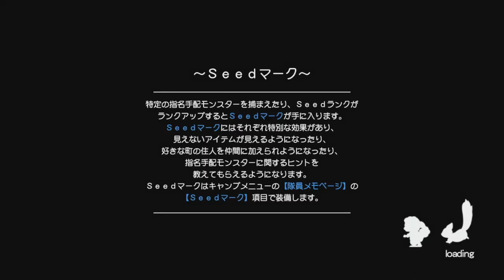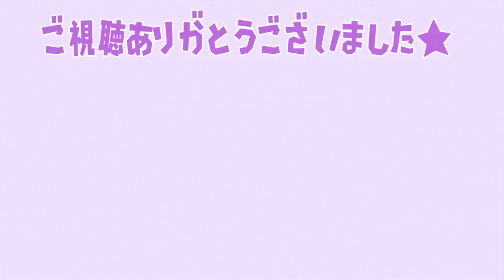【ルーンファクトリー5】ようやく待望の新機能が追加されたので「新機能の使い方」と実際に使ってみた感想【攻略/ラスボス/ルンファク5/牧場物語】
98％が知らない！？ 開始数時間でラスボスクリアできる最強武器を誰でも簡単に手に入れる方法

【ルーンファクトリー5】序盤に「絶対」やらなければいけないことまとめ＆金策・お金稼ぎはコレで決まり！

再効率！無限にレベルアップできる究極の裏技！ラスボス＆ストーリー攻略は絶対にこれをやるべき！

最新版！1年目「絶対」やらなければいけない後悔すること「9選」これを抑えればストーリー攻略まではスムーズに行くぞ！

ついに牧場物語ファン待望の最新作が発売！ルンファク5の序盤の進め方

「ルーンファクトリー5」の新機能＆隠し要素の全貌がついに明らかに！最新情報まとめ！

部屋のレイアウトに悩んでる人は見て！雑貨屋の家具を全部買って家に配置

10股ができてウハウハだと！？最新作の恋愛を徹底攻略！離婚のメリット・デメリット

購入迷ってる人は見て！オリーブタウンと希望の大地 公式ガイドブック　レビュー

「上級鉱山」でオリハルコン鉱石を効率入手できる？「地下50F」では〇〇をゲット？

おい！貞子出現！？隠しアプデ発覚！4月4日午前4時44分44秒の恐怖が再びか？

大型アプデで秘密の部屋が解禁される！？博物館・エイブルシスターズ・タヌキ商店のアノ部屋は？

急遽発表されたニンテンドーダイレクトの内容が予想外の展開だった

1マスごとに計算！？ プロの和風デザイナーが作った島がもはや「どうぶつの森」を遥かに超えた作品だった

くるみは「ジンペイ」と「しゃちく」どちらが好きなのか聞いてみた結果・・・

87歳のおばあちゃんが3000時間以上かけた伝説の村のクオリティがマジで凄すぎる

■ファンコミュニティ「くるこの隠れ家*🏠」
詳細はこちら↓